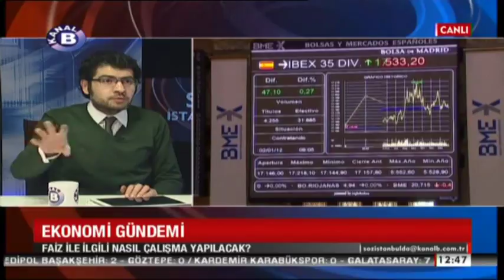Şubat ayı enflasyon rakamları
Dr. Oğuz Demir, Kanal B Söz İstanbul programında Şubat ayı enflasyon rakamlarını değerlendirdi.